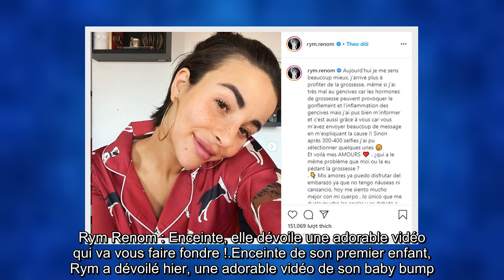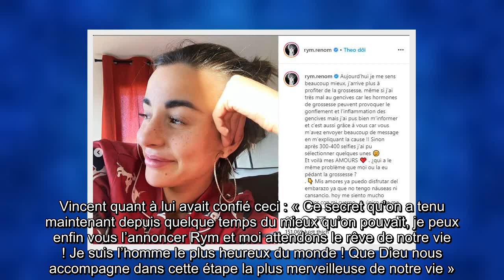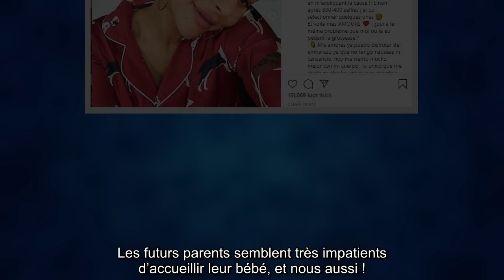Rym Renom Enceinte, elle dévoile une adorable vidéo qui va vous faire fondre !